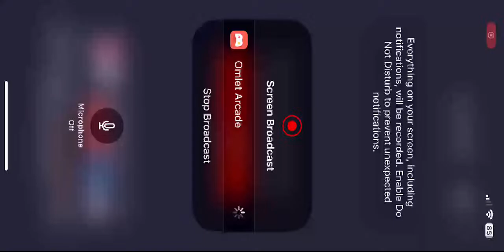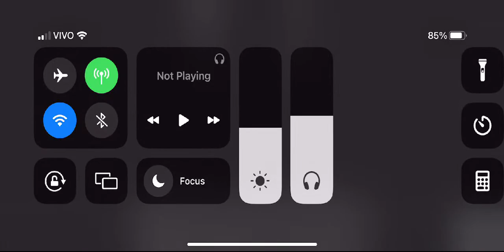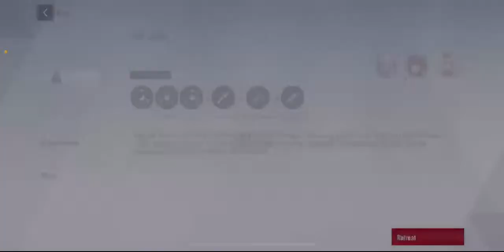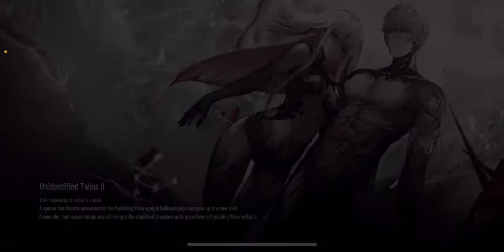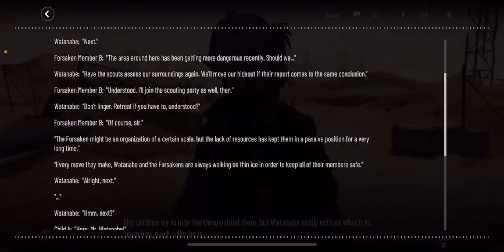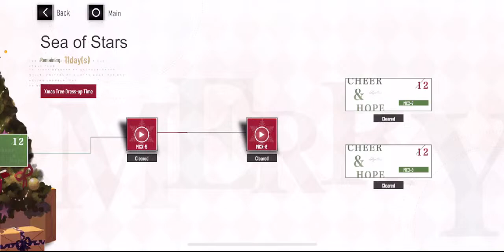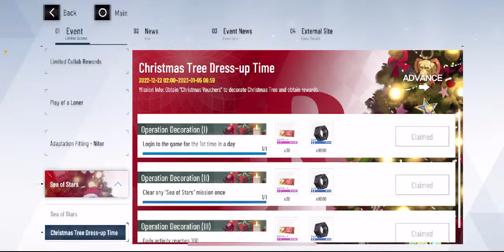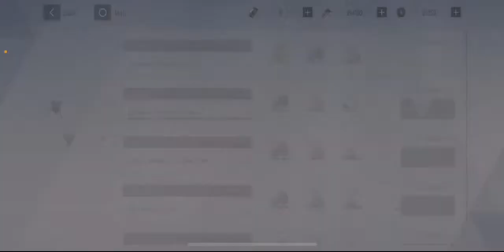Christmas almost there - Punishing Gray Raven special Story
Also will incluid the new New Short Animated Alpha